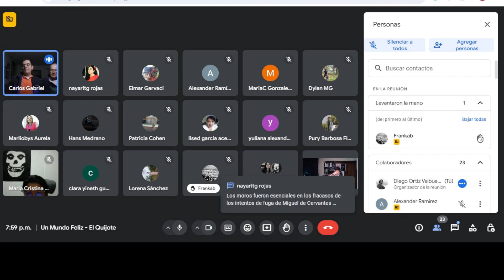El Quijote - Sesión 3 (resumen)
El club de lectura Un Mundo Feliz abre un espacio alterno para que nos podamos encontrar a charlar alrededor de la lectura de "El ingenioso hidalgo Don Quijote de la Mancha". En esta sesión hablamos sobre los capítulos 7 al 12.

No olviden seguirnos, dar like y dejar sus comentarios.

Recibirás beneficios extra.